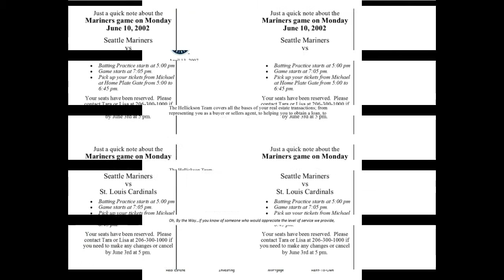Client Appreciation Video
A short video highlighting client appreciation events!